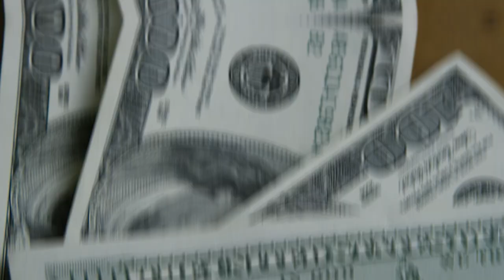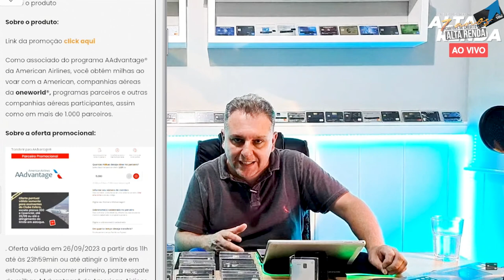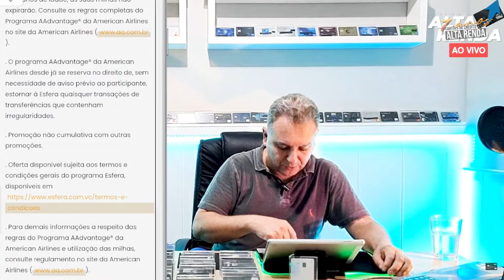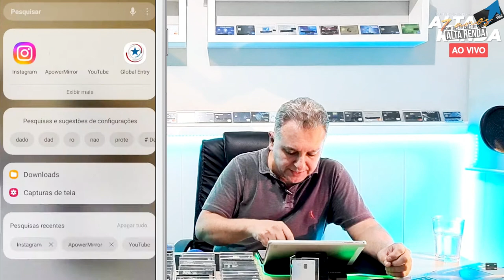💳MEGA PROMOÇÕES DE MILHAS ,SAIBA COMO APROVEITAR, VEJA ESTAS ESTRATÉGIAS PARA ACUMULAR E GANHAR MAIS